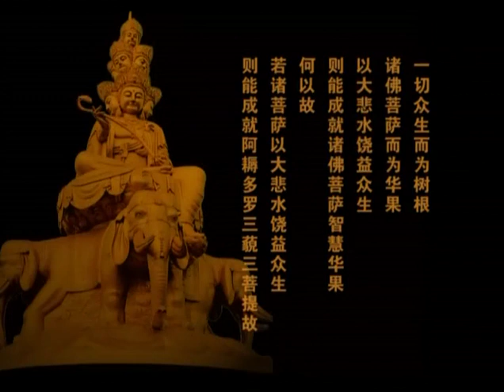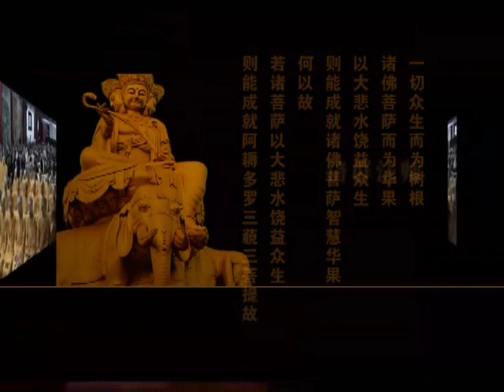《普贤行愿品的观修原理》济群法师开示（1-2）